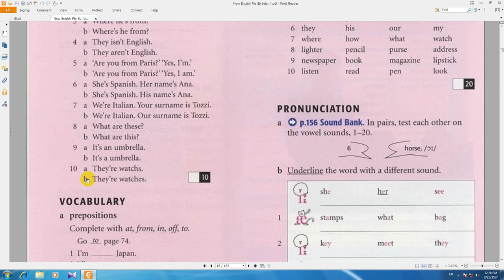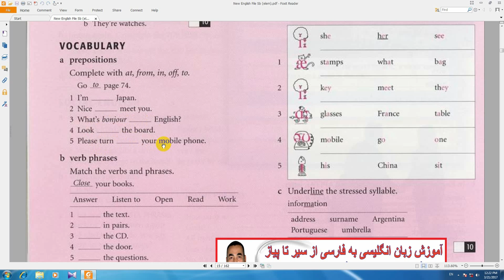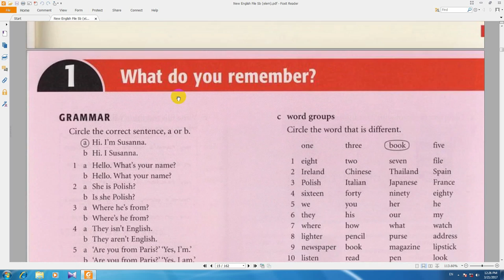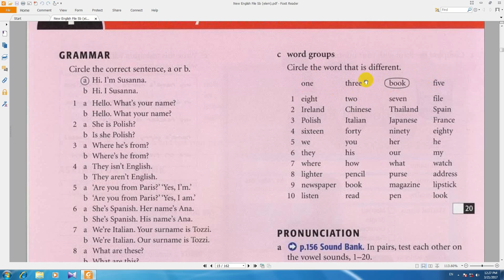آموزش از سیر تا پیاز انگلیسی, new english file, کتاب دوم درس40